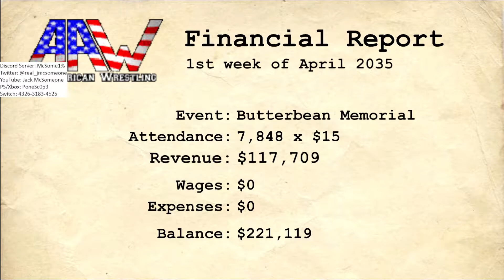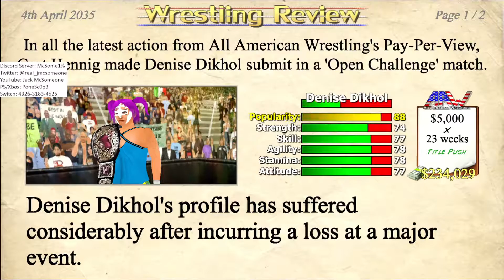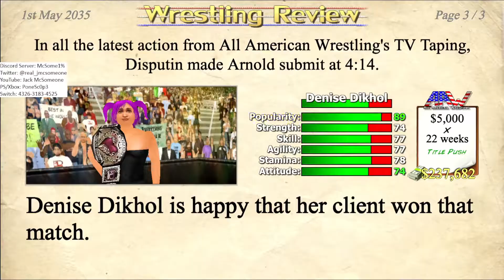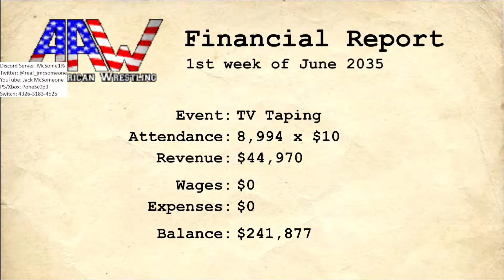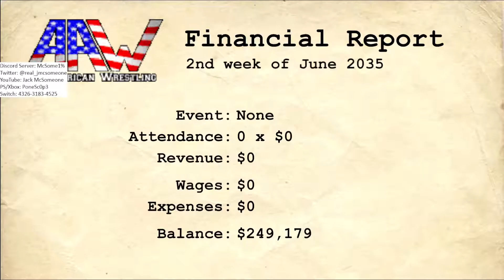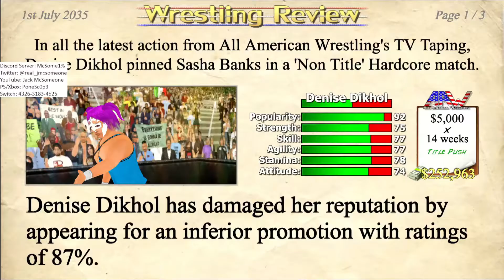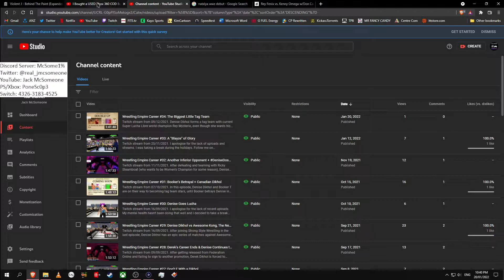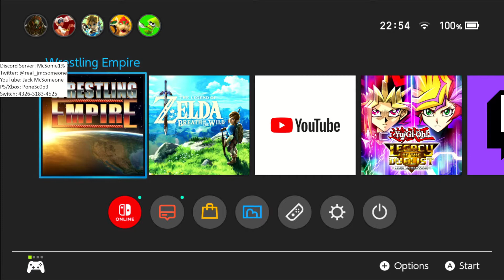Wrestling Empire Career #36: The Returns of GTOAT 2.0 and DeniseDosStraps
Twitch stream from 20/01/2022. During a memorial show, Denise Dikhol and Al Pine (GTOAT 2.0) team up once again for one special match. After that, Denise gets in a feud with Natalya. During a first blood match, the referee is oblivious to all the blood on Natalya's gear. Denise then gets an opportunity for Vampiro's United States championship, which she wins in convincing fashion. Since Denise already holds the Women's title, she is DeniseDosStraps once again. for more streams and content you probably won't see on YouTube